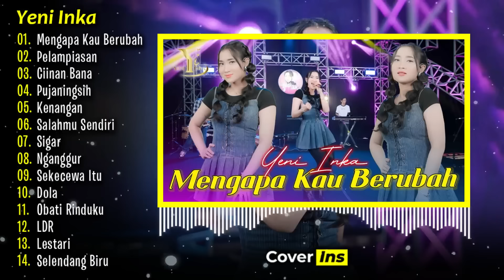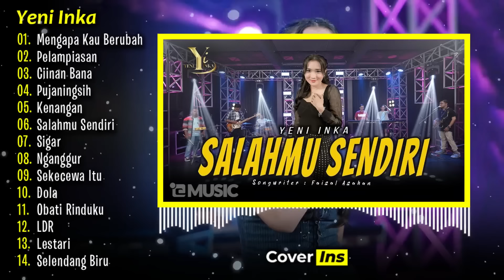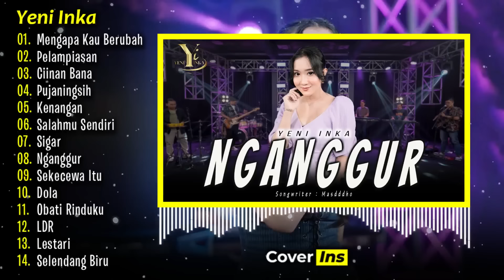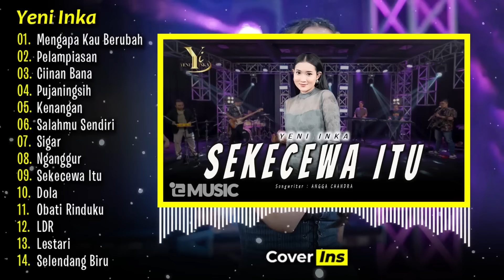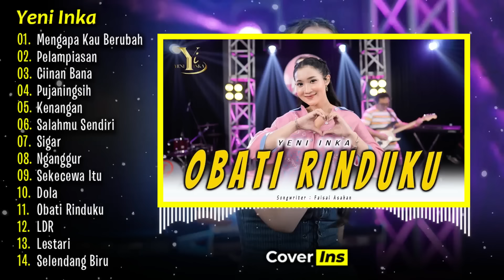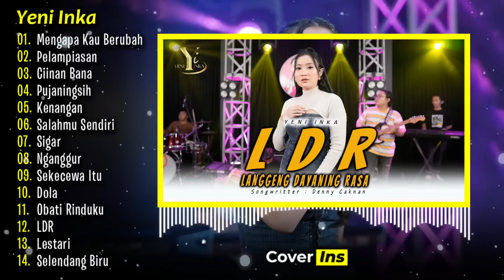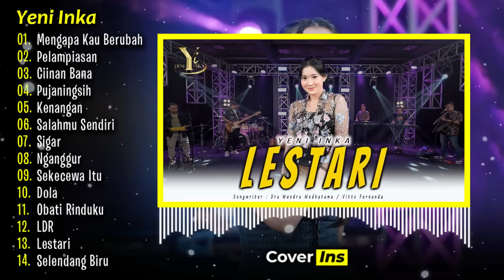Yeni Inka - Mengapa Kau Berubah | Full Album Terbaru 2024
Album Yeni Inka Terbaru dengan judul "Mengapa Kau Berubah" yang ebrisi 14 Lagu Jawa Terbaru 2024.

00:00 Mengapa Kau Berubah
05:40 Pelampiasan
10:25 Ciinan Bana
17:01 Pujaningsih
24:23 Kenangan
28:27 Salahmu Sendiri
33:46 Sigar
40:10 Nganggur
44:10 Sekecewa Itu
49:18 Dola
53:38 Obati Rinduku
57:28 LDR
01:02:40 Lestari
01:07:20 Selendang Biru